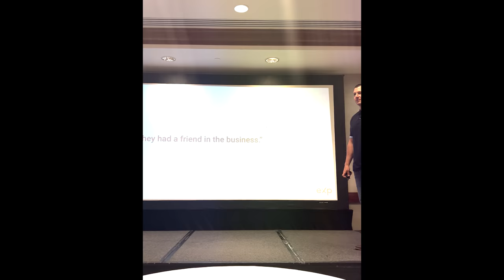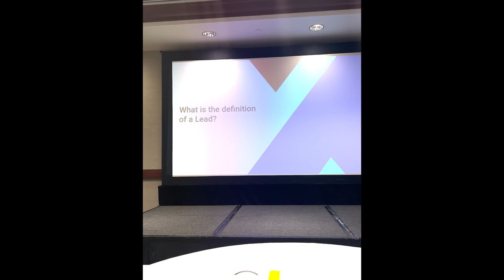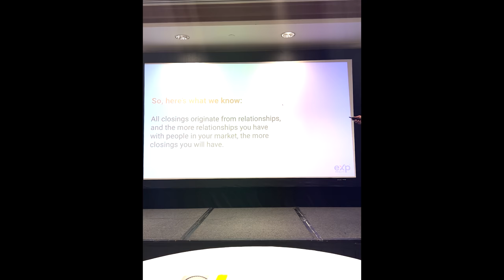about this NAR lawsuit...lets talk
Download all my free real estate scripts and the 60 Day Challenge for real estate agents in the free courses Give me your thoughts on the NAR lawsuit in the comments and let me know if there is anything in the world I can do to help you today

DM me your questions on IG: rickycarruth